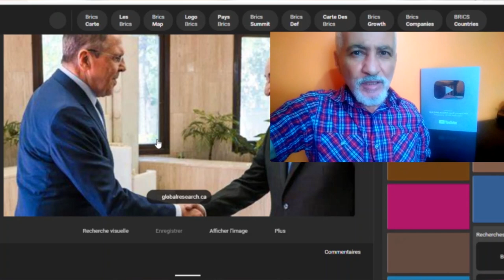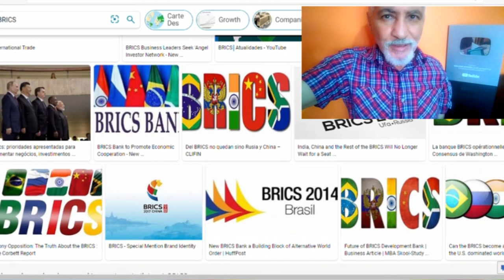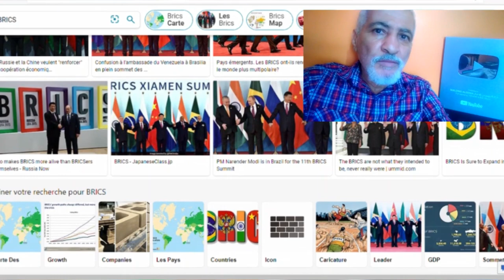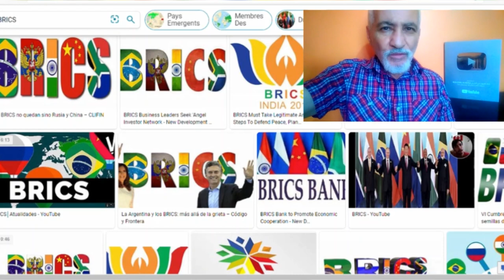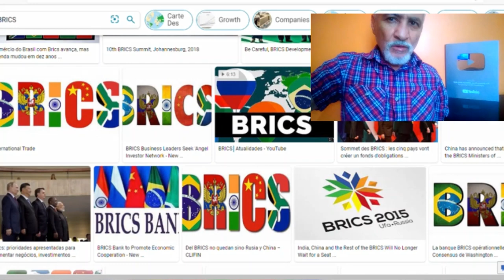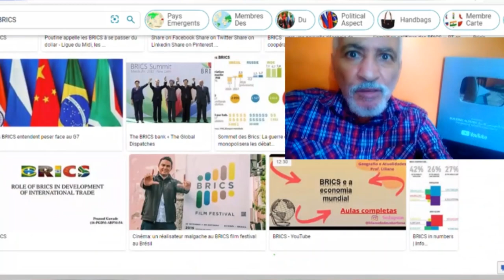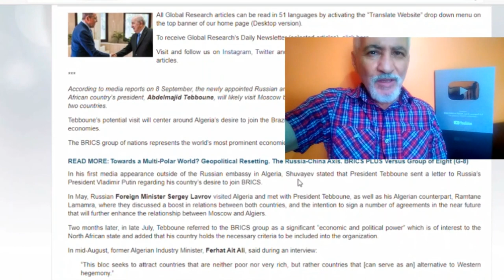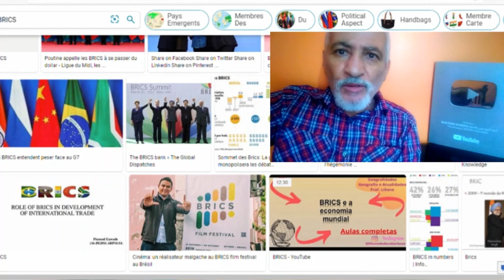الجزائر طلبت الأنضمام الى البريكس 😥الجزائر هربات علينا😥ALGERIA ADHESION TO BRICS